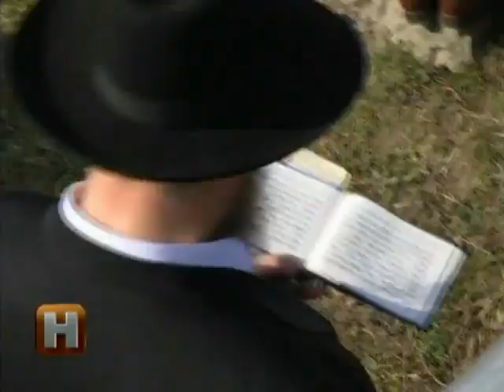TV News Report About Belzer Rebbe And His Chasidim in Ukraine